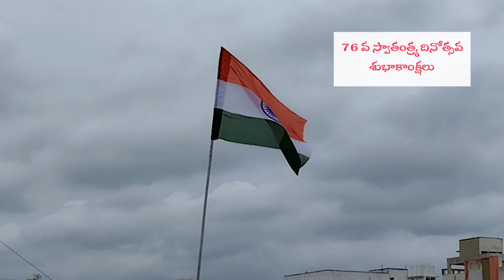Happy Independence day | స్వాతంత్ర్య దినోత్సవ శుభాకాంక్షలు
Happy Independence day | August 15 |flag hosting

Indian flag
Ajadi ka amrutha mahotsav